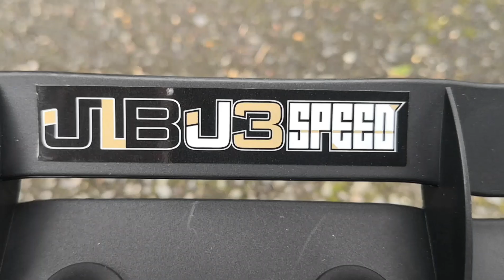jlb j3 speed is a wheelie machine! modified wltoys 144001 on a golf course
this jlb j3 is a wheelie machine on 3s lipo can take 4s lipo because has 120A speed controller but that will probably be ridiculous so unless you want a car that dose back flips from a stand still don't do it haha I also ran it on a 2s lipo and is still fast just not as much of a wheelie machine but is much more controllable with 3s you will never really have full power on i was half way most of the time it's an animal in my next video will compare 3s to 2s